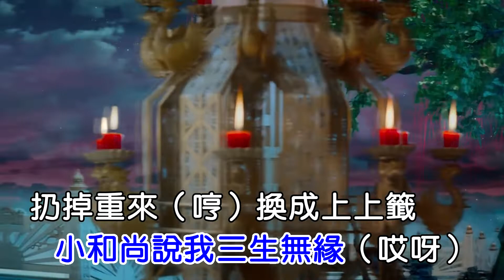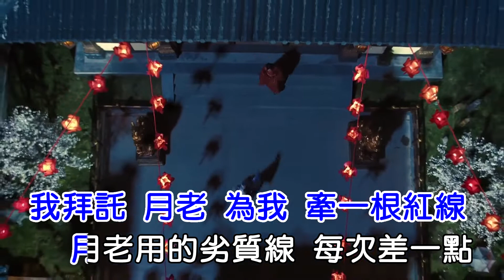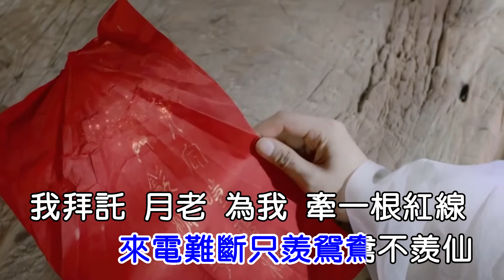毛省曈 月老牽紅線 (後製合成) 左伴右唱